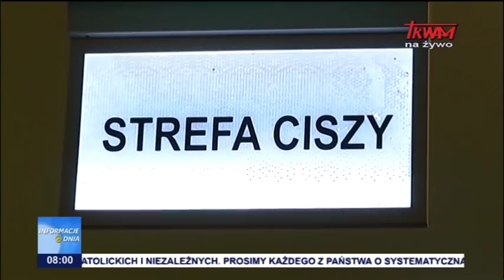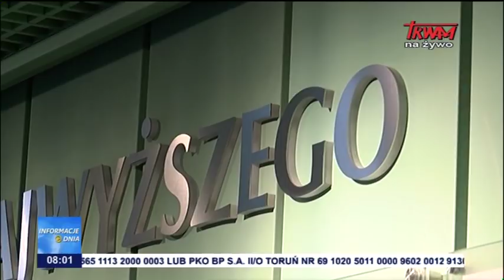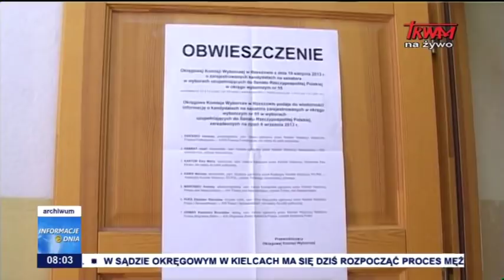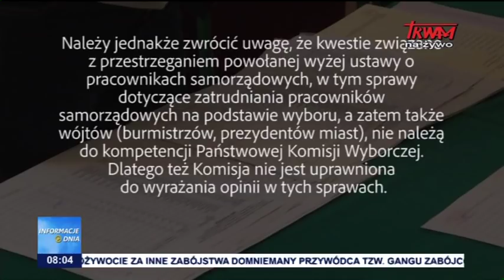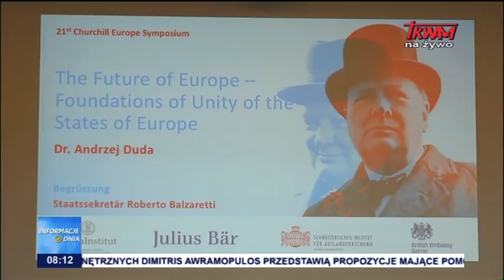Informacje Dnia 10.10.2018 [08.00]